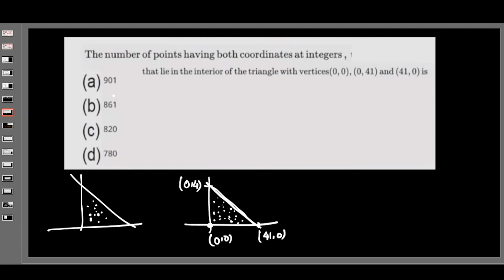PERMUTATION AND COMBINATION SHORT TRICK TO FIND NUMBER OF INTEGER PAIRS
FIND NUMBER OF INTEGER PAIRS